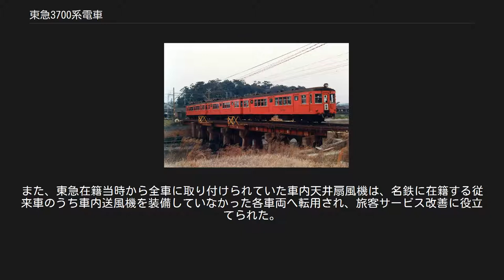東急3700系電車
東急3000系電車 (初代) 」 東急3700系電車 東急3700系電車（とうきゅう3700けいでんしゃ）は、東京急行電鉄が1948年（昭和23年）に導入した、広義の3000系電車（初代）の一系列で、運輸省規格型車両に属する電車である。
 3700系は後年全車とも名古屋鉄道（名鉄）へ譲渡され、同社3880系電車として運用された。
本項では東急在籍当時から名鉄への譲渡後の動向にかけて詳述する。
 陸上交通事業調整法に基く事業者統合により誕生した「大東急」体制当時の東京急行電鉄においては、「大東急」の母体となった東京横浜電鉄（2代）由来の各路線における終戦後の車両事情改善および輸送力増強を目的として、空襲など戦災によって被災した国鉄車両、いわゆる戦災国電の払い下げを受け、修復の上で3600系として導入した。
ただし、3600系の車体幅は2,805 mmと地方鉄道法に基く規定にて定められた最大幅2,744 mmを超過していたことから、導入先が特別認可を受けた目蒲線および東横線の両路線区に限定された。
 次いで導入された3700系（以下「本系列」）は、終戦後の混乱期に運輸省傘下の鉄軌道統制機関である日本鉄道協会によって策定された私鉄車両の各種規格のうち、車体長17,000 mm・車体幅2,700 mmの「A'形」に準拠した設計を採用、側面手すりなどを含めた最大幅を2,740 mmに抑えて、広幅車体ゆえに運用上の制約が生じた3600系とは異なり東京急行電鉄の保有する全路線における運用を可能とした。
1948年（昭和23年）に制御電動車デハ3700形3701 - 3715および制御車クハ3750形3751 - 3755の計20両が川崎車輛において新製され、本系列は「大東急」体制解体後の現・東京急行電鉄（東急）における初の新製車両となった。
 また、本系列は当初架線電圧600 V仕様で落成したが、東急の各路線における将来的な同1,500 Vへの昇圧を見越して、小改造で昇圧に対応可能な主要機器を採用した。
 前述の通り「運輸省規格型A'形」に準拠した車体長17,000 mm・車体幅2,700 mmの半鋼製車体を採用し、車体長16,000 mm - 16,500 mm程度が標準値であった当時の東急に在籍する各形式と比較して、本系列は最も車体長が長い形式となった。
 デハ3700形・クハ3750形とも片側の妻面にのみ全室形の乗務員室（運転台）を設けた片運転台仕様で、側面窓配置はd2D4D4D2（d：乗務員扉、D：客用扉、各数値は側窓の枚数）と、「関東型」と俗称される客用扉間に4枚の側窓を配した仕様を従来車各形式より踏襲した。
ただし、側窓幅は運輸省規格型車両の規定にて定められた800 mm幅とし、また窓間柱寸法を100 mmとしたことから、側窓幅790 mm・窓間柱寸法80 mmを標準とした従来車各形式とは異なる。
加えて、製造当時のガラス資材不足を反映して、妻面・側面とも窓の上下寸法を850 mmと、戦前に新製されたデハ3500形・デハ3650形の950 mmより100 mm縮小し幕板寸法を広く取ったため、両形式と比較して鈍重な印象を与える外観となった[* 1]。
 妻面は乗務員室側・連結面側とも貫通路を持たない非貫通構造で、左右800 mm、中央700㎜幅の窓が配置され、妻面腰板下部の左右にはアンチクライマーが設置されている。
 車内はロングシート仕様で、乗務員室後部から直後の客用扉にかけての客室部分には座席を設置せず立席スペースとした。
 制御装置は国鉄制式機種である電空カム軸式自動加速制御のCS5を、主電動機は東洋電機製造製のTDK-528/9-HM直流直巻電動機を、制動装置はM三動弁を使用するAMM / ACM自動空気ブレーキをそれぞれ採用した。
台車は扶桑金属工業（のちの住友金属工業）製の鋳鋼組立形釣り合い梁式台車KS33E（固定軸間距離2,300 mm、車輪径910 mm）を装着、軸受部は当初よりコロ軸受（ローラーベアリング）仕様とした。
 いずれも運輸省規格型における指定機種で、東急においては導入実績のない機種であったが、CS5制御器については当時の東急において日立製作所製の電空カム軸式自動加速制御装置が一部形式にて採用されていたことから、仕様の近似したCS5の採用に至ったものと指摘される。
落成当初は界磁接触器を併用し並列弱め界磁制御を行った。
また、TDK-528/9-HM主電動機は端子電圧6...